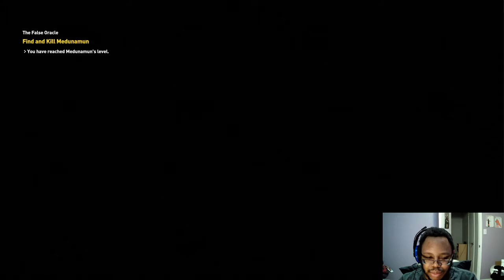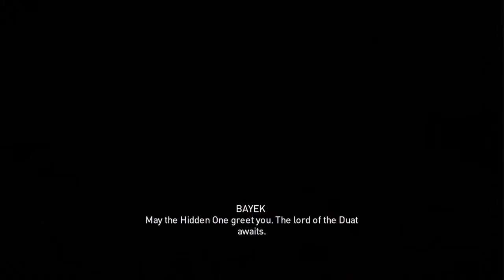Assassin's Creed Origins part 2: Troubles at Home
Bayek of Siwa is many things to many people. A man of the people, a good friend and a grateful spirit of vengeance. Now with his first target down and an escape from the Ptolemaic military underfoot, Bayek seeks the next victim of his wrath, the Ibis. The tyrant known as Medunamun. And another, who's Ka will drown in the duat.